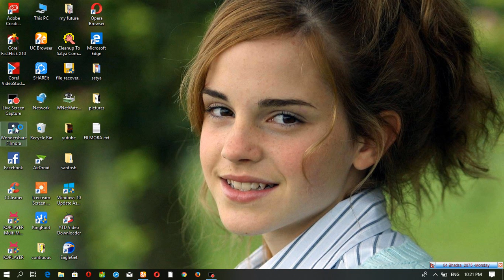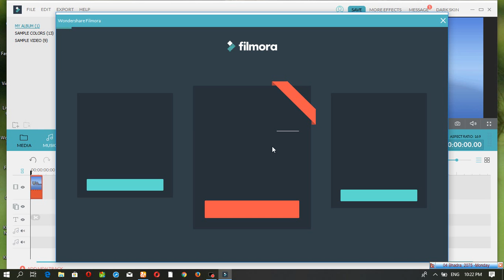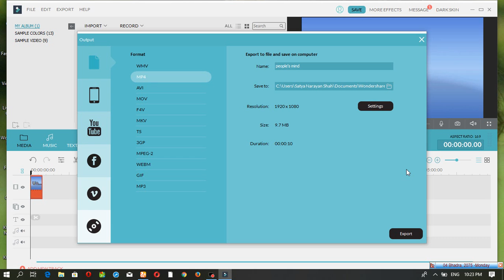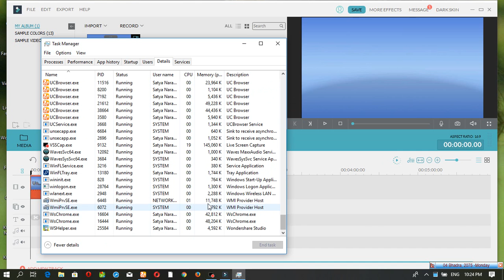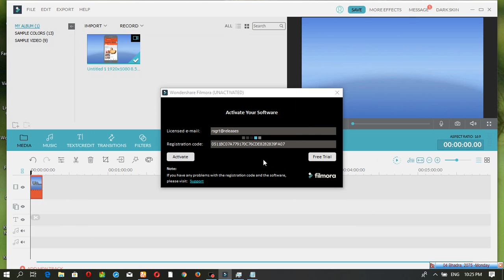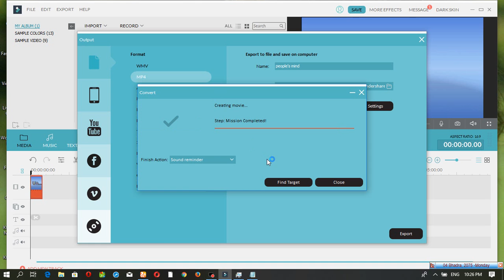FILMORA KA ACTIVATION CODE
OR FILMORA KA WATERMARK KAISE HATAYE FROM PEOPLE'S MIND
PLEASE SUBSCIBE
user name:-rsgrt@releases
Activation code:- 0511BC07A779170C76CDE8282839FA07